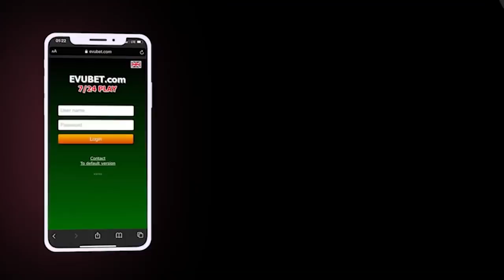"UŞAQPULU üçün pul yoxdur"-NAZİR; Baş Prokurorluq, DİN VƏ DTX "Tərtər İşi" ilə bağlı məlumat yaydı